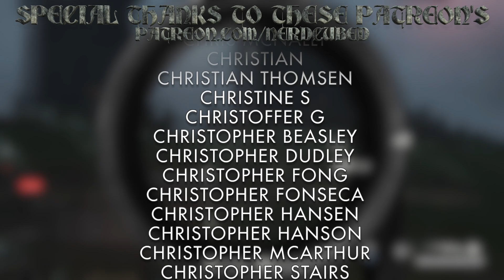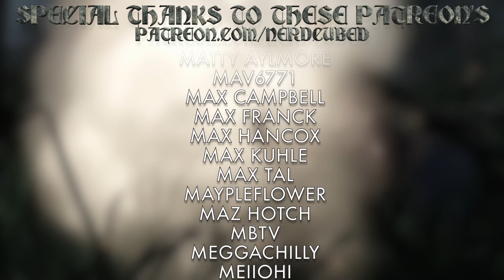Bursting Eyeballs in Sniper Elite 5 | Nerd³ Plays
Heh, balls.